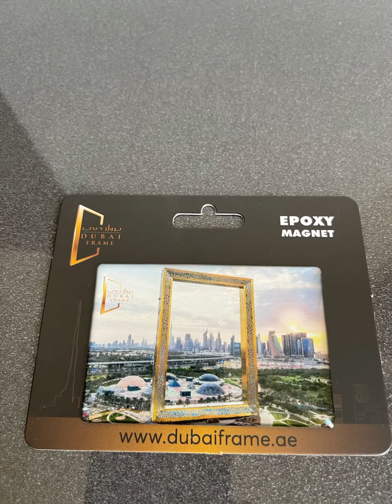Dubai souvenirs Burj Khalifa Dubai shopping Dubai Exploring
Dubai Souvenirs
Dubai magnets
Dubai frame
Dubai shopping
Dubai exploring
Burj Khalifa